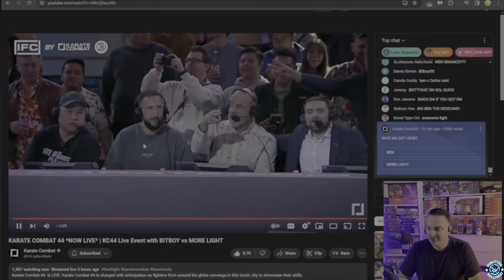Bit Boy Ben Armstrong fight Karate Combat 44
Dive into the epic showdown at IFC Karate Combat's main event in Mexico City, where crypto influencers collide! Watch as Ben Armstrong, AKA Bit Boy, faces off against More Light in a thrilling martial arts spectacle that goes beyond the world of cryptocurrency. Brace yourself for high-stakes action, fierce competition, and an unforgettable clash between two titans in the crypto space. Don't miss the intensity – tune in now!

BITBOY Ben Armstrong enters the Pit for his IFC debut taking on MORE LIGHT.

0.00 Intro
2:28 Main Event
19:10 Final Thoughts

Sheeraz :)